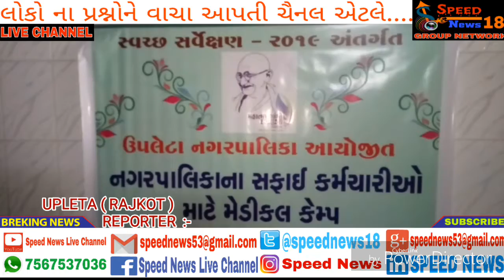ઉપલેટા નગરપાલિકા દ્વારા મેડિકલ કેમ્પ.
Joint to : - Speed News 18 Group Network
MO.7567537036